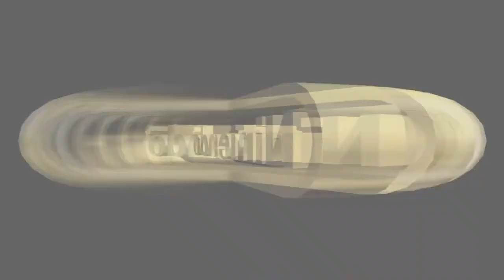Nintendo - Mario Kart 64 Variant (1996)